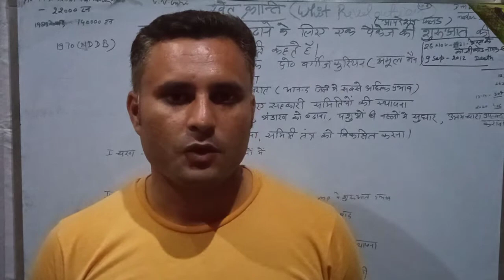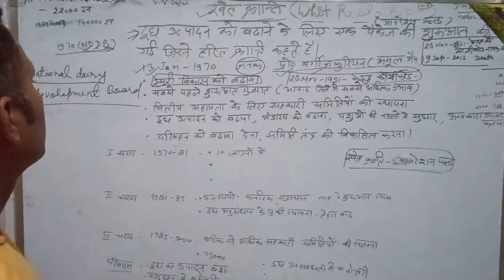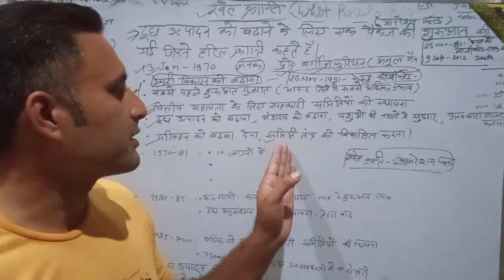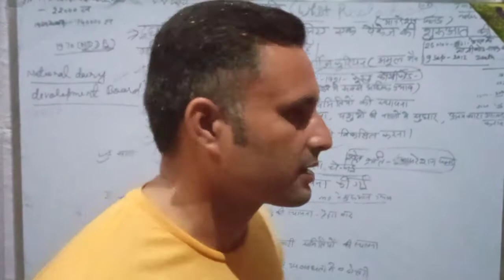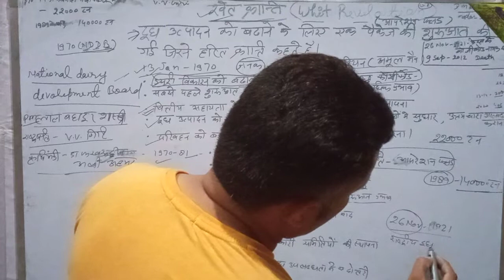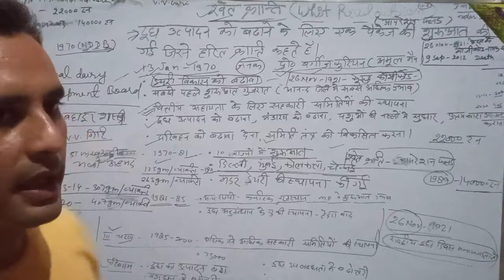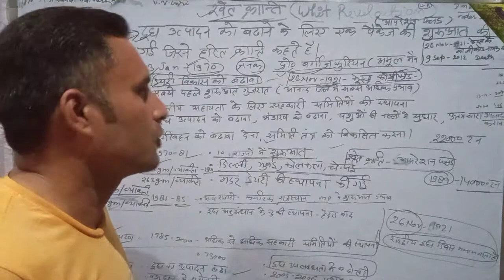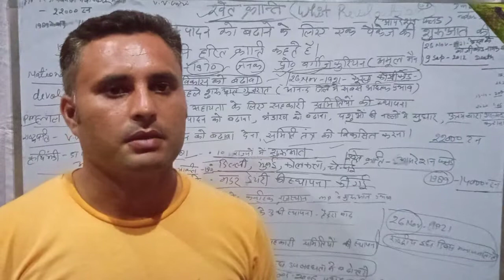भारत में श्वेत क्रांति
UPSSSC ,UPSI, UPSC, UPTET, CTET
kranti,
white revolution
swett kranti
kranti
swet
savet kranti
tiyari jeet ki
jeet
dudh kranti